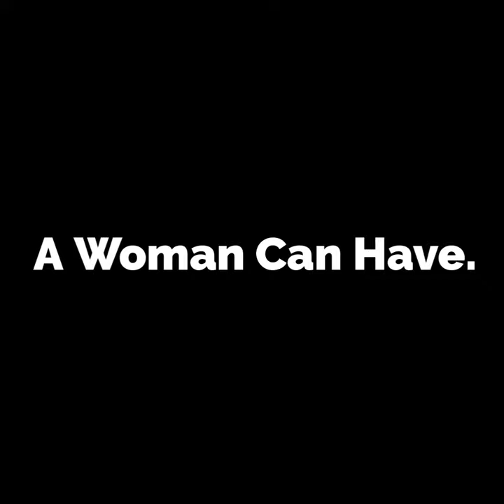Boudoir No 5 Video